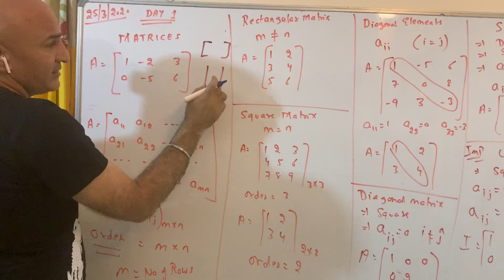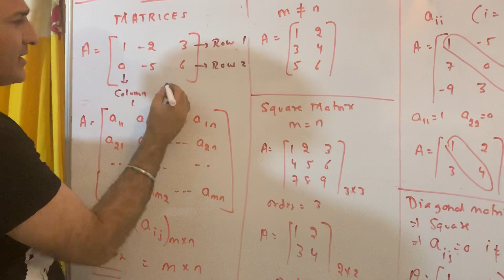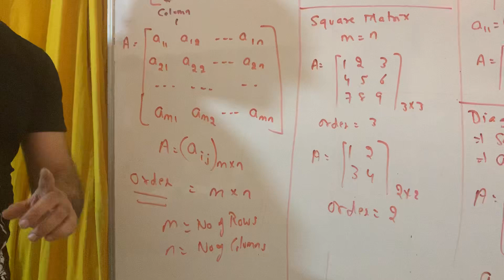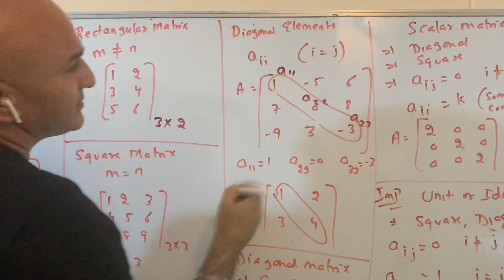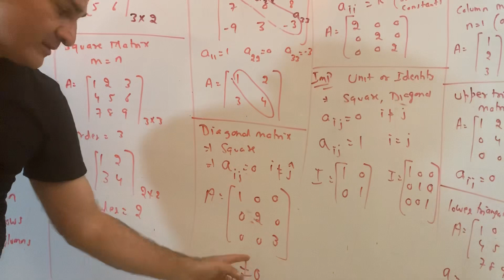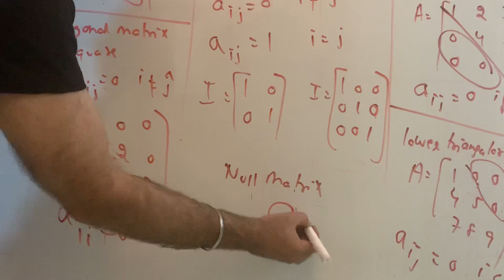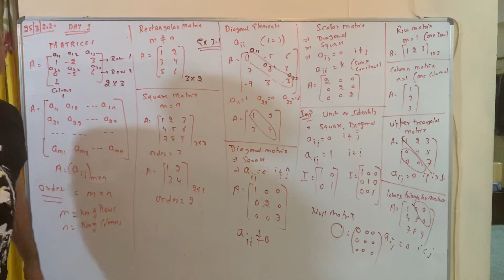Matrices class 1